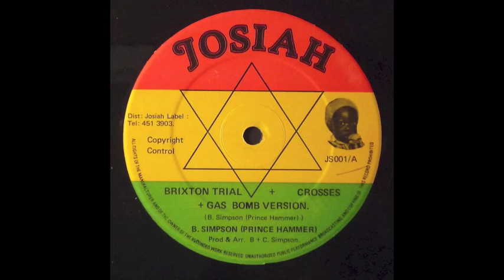Prince Hammer - Brixton Trial & Crosses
Brixton Trial & Crosses by Prince Hammer.